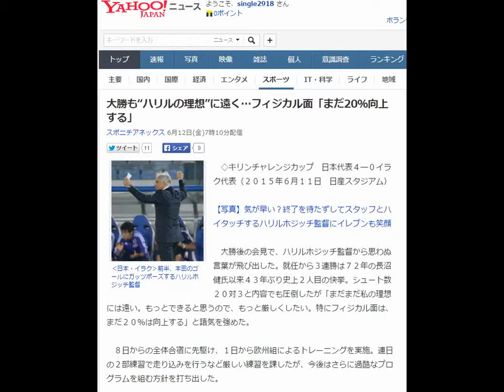大勝も“ハリルの理想”に遠く…フィジカル面「まだ20％向上する」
‹日本・イラク›前半、本田のゴールにガッツポーズするハリルホジッチ監督
　◇キリンチャレンジカップ　日本代表４―０イラク代表（２０１５年６月１１日　日産スタジアム）

【写真】気が早い？終了を待たずしてスタッフとハイタッチするハリルホジッチ監督にイレブンも笑顔

　大勝後の会見で、ハリルホジッチ監督から思わぬ言葉が飛び出した。就任から３連勝は７２年の長沼健氏以来４３年ぶり史上２人目の快挙。シュート数２０対３と内容でも圧倒したが「まだまだ私の理想には遠い。もっとできると思うので、もっと厳しくしたい。特にフィジカル面は、まだ２０％は向上する」と語気を強めた。

　８日からの全体合宿に先駆け、１日から欧州組によるトレーニングを実施。連日の２部練習で走り込みを行うなど厳しい練習を課したが、今後はさらに過酷なプログラムを組む方針を打ち出した。

　アジア杯４強のイラクを寄せ付けなかった。前半に本田、槙野、岡崎が得点を重ねると、後半には途中出場の原口がダメ押し弾を決めて采配も的中。１６日のアジア２次予選シンガポール戦に向け、本田、香川、宇佐美を後半２１分に途中交代させて温存する余裕も見せた。

　就任から言い続ける球際の強さ、縦への速い攻撃を選手が遂行。「攻撃の組み立てを抜本的に変えた。３、４人目の動きだし、１、２タッチを要求し、選手はよくやってくれた」と称えた上で「満足するのではなく、もっと向上するトライが必要」と気を引き締めた。

　合宿期間以外も手を抜くことはない。対外試合のなかった４、５月も連日、日本協会の監督室にこもり、Ｗ杯アジア予選の準備に時間を割いた。監督室の壁はホワイトボードになっており、気付いたことは即座にメモ。壁一面に重要事項が殴り書きされている一方で、物は少なく机の上や棚は常に整頓されている。

　関係者から「できるビジネスマンのよう」と称される“仕事の虫”は「Ｗ杯予選への良い準備になった。勝利を続けたいが、この先負けることもあるかもしれない。負けた時の彼らの反応も見てみたい」と言った。どこまでもサディスティックにチームを鍛え上げる。

　≪４３年ぶり就任初戦から３連勝≫　ハリルホジッチ監督は初陣から３連勝。歴代の日本代表監督で就任後の国際Ａマッチの初戦から３連勝は６３年長沼健（第１次）７２年長沼健（第２次）に次いで４３年ぶり３度目。また、３試合の合計ゴールが２、５、４の計１１得点。初戦から３戦目で２桁ゴールに到達は６３年長沼（４、４、５＝１３点）７２年長沼（４、５、５＝計１４点）７６年二宮寛（５、６、２＝計１３点）に次いで３９年ぶり４度目だ。３連勝、２桁ゴールともにＪ創設の９３年以降（オフト監督以降）では初めて。１６日のＷ杯予選・シンガポール戦では史上初の就任初戦から４連勝が懸かる。

【関連記事】
カズも絶賛「躍動してた」　11継承　宇佐美が日本のアクセントに
イラク指揮官お手上げ「我々は自信を失い、日本は自信をつけた」
本田弾から４発！若手突き上げもゴールで結果「成長が遅すぎる」
主審の差別的発言問題、読唇術で解析も…意見書提出
長沼健 、 二宮寛 、 キリンチャレンジカップ を調べる